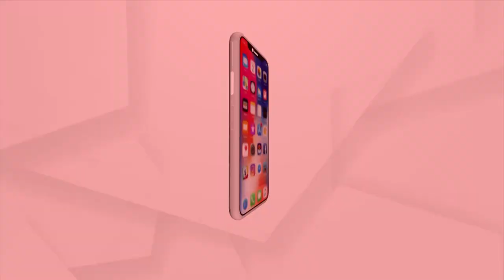ପବ୍ଲିକ ମୋ ହାତରେ , ପୋଲିସ ମୋ ହାତରେ , ଆଉ ପାଓ୍ୱାର ମୋ ପାଖରେ ।